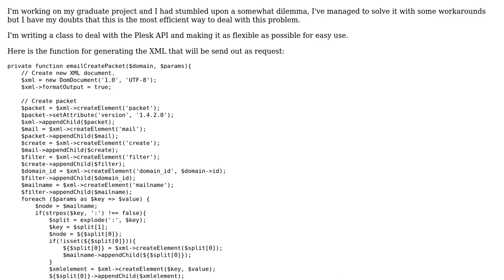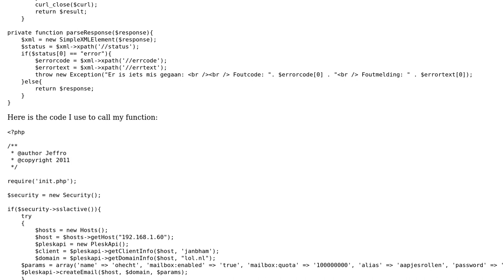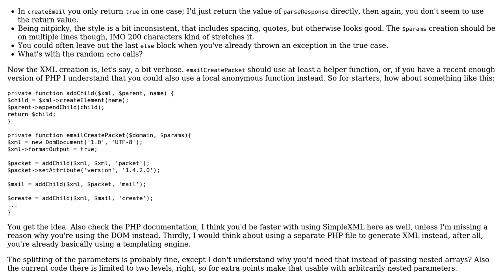Code Review: Generating code with XML (2 Solutions!!)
Code Review: Generating code with XML

With thanks & praise to God, and with thanks to the many people who have made this project possible! | Content (except music & images) licensed under CC BY-SA | Music | Images & others | With thanks to user Jeffro user Jamal user ferada user 65Fbef05 and the Stack Exchange Network Trademarks are property of their respective owners. You are responsible for your own actions.